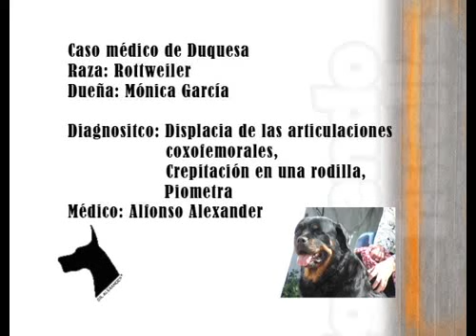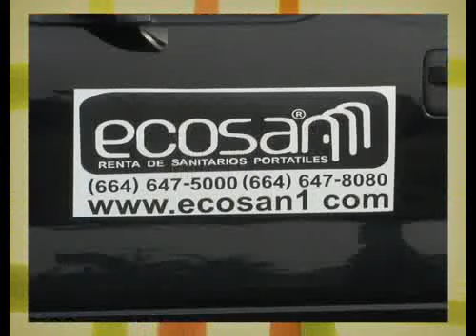Siguiendo Huellas capitulo 2 parte 2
programa especializado en el mundo de los perros